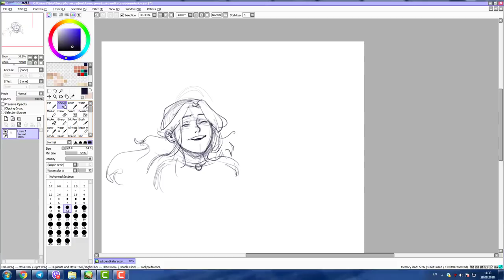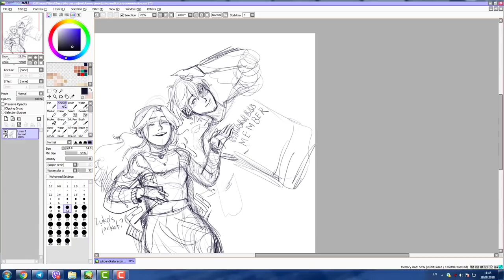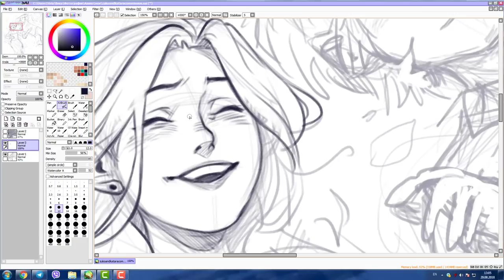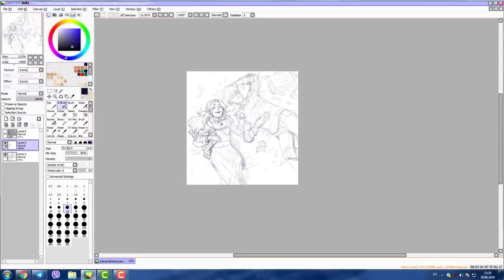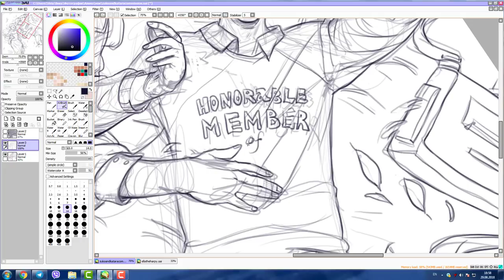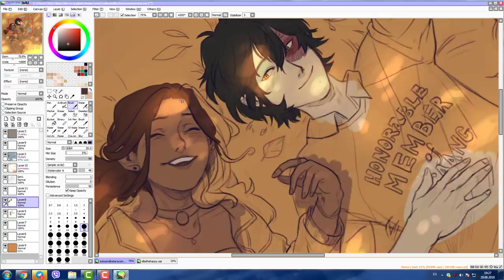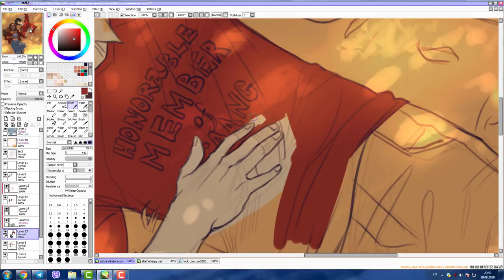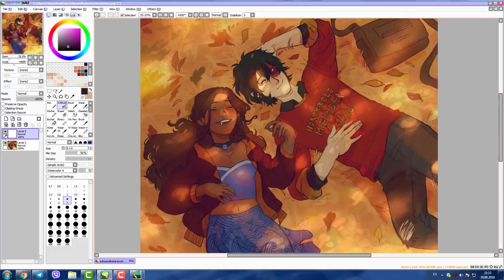Auturm Vibes [Katara & Zuko] with subs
A commission I did for @ginlii (on tumblr) could easily make me waterbend my tears, or anyone probably! It's such a sweet idea, my heart sings.
Modern AU, obviously:")
This time I tried to include some kind of moderately useful information about my process and program, so I hope it can help! I am sorry if there are mistakes, I am not used to wording such content, so I am not sure if it's correct or not; so sorry for that!